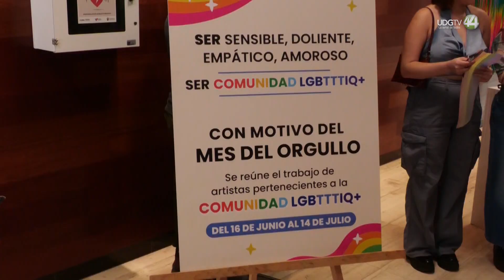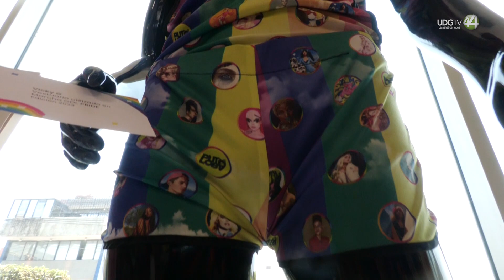A través de un bordado, estudiante del ITESO narra el silencio de la diversidad sexual en la UdeG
En un proceso creativo y personal, Ana Sofia estudiante del Iteso mostró su obra titulada “Abordar el silencio” en el lobby de la Universidad de Guadalajara (UdeG), consiste en un bordado de dos metros por 60 centímetros que evoca narrar el silencio de la diversidad sexual.